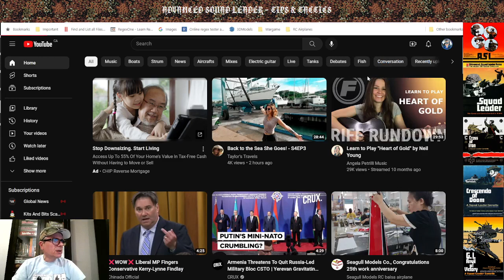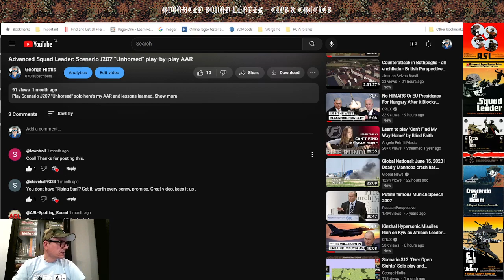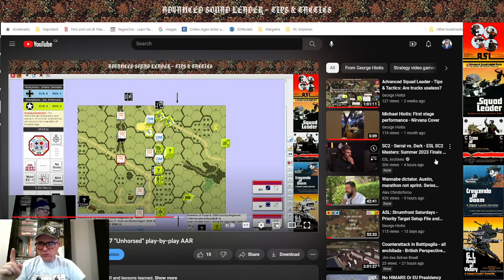Advanced Squad Leader: Tips & Tactics - Sto bene e non sono un codardo! Ciao Dan!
Everything you wanted to know about being a coward in Advanced Squad Leader and afraid to ask.